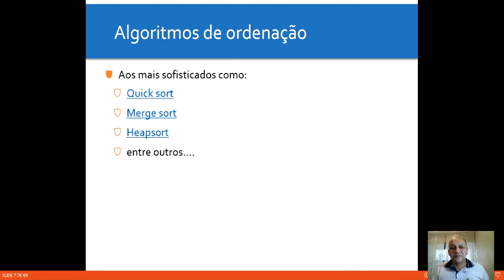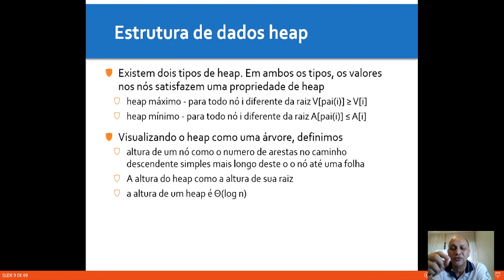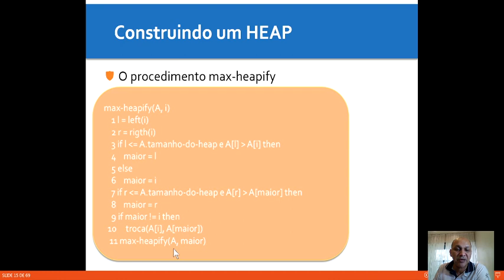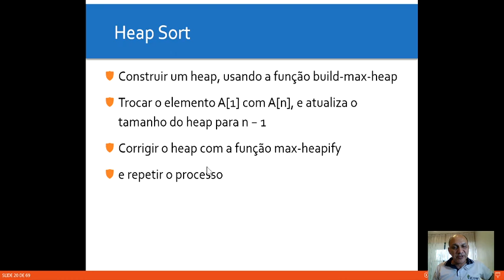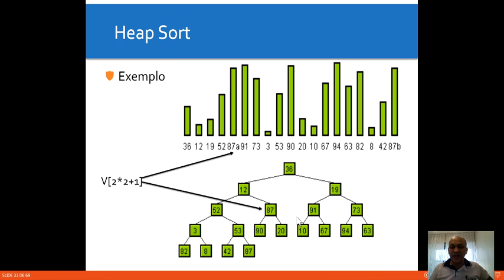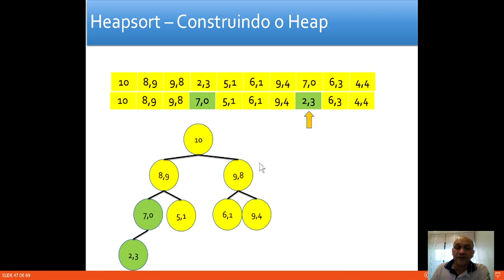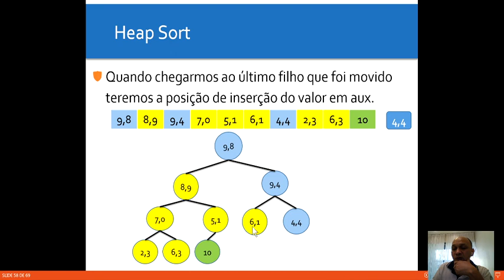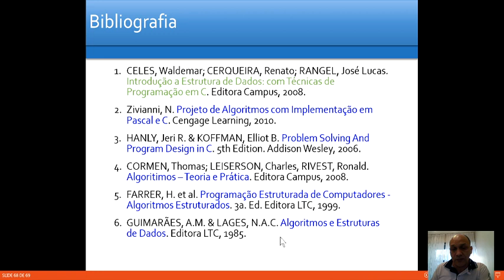AEDII Ordenação Parte IV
Heap Sort